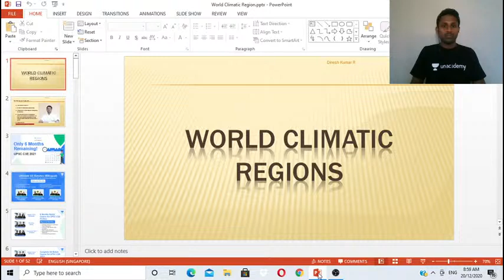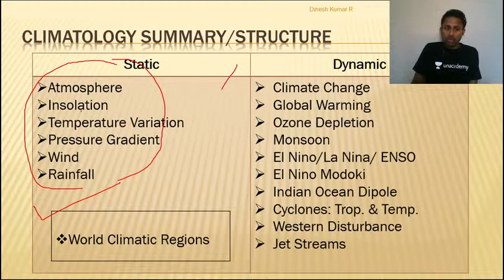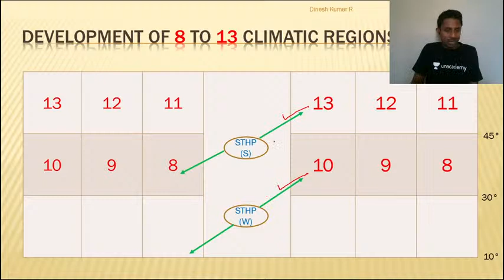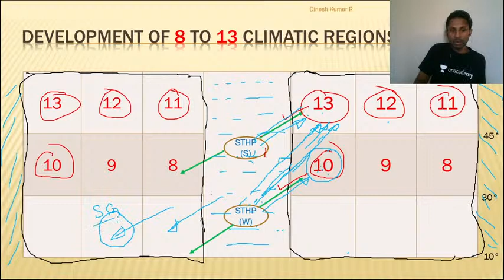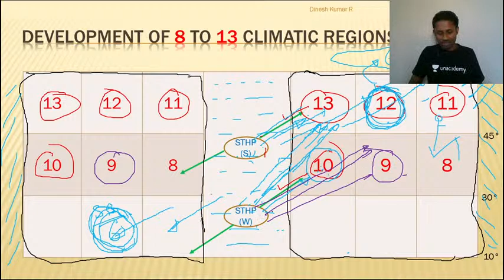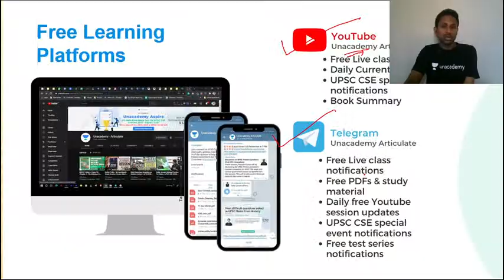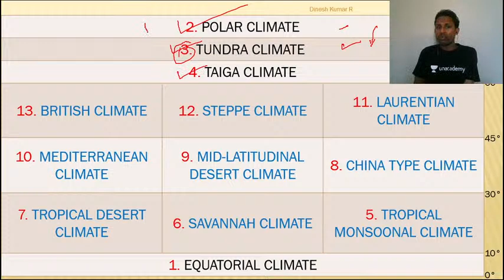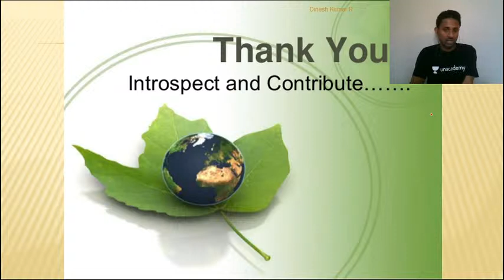World Climatic Regions | Geography | GS Paper-1 | By Dinesh Kumar R | Lecture-3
In this lesson, Dinesh Kumar talks about the climate in the equatorial region in this chapter, by covering the distribution, temperature, precipitation, and natural vegetation of that region.
Through this course, Dinesh Kumar R aims to cover the relevant portions for UPSC in world geography.

Dinesh Kumar has 4+ years of Teaching experience. I am a B.Tech in Mechanical Engineering. I have prepared for UPSC CSE with Geography as my Optional.  The acquired interest in Geography drove me to become an Educator. And now I am teaching Geography for UPSC CSE for more than 4 years. I have been associated with some reputed organizations across Kerala, which include Kerala State Civil Services Academy under CCEK, Government of Kerala, Eduzone Civil Services Academy, and Fortune IAS in Trivandrum, Kerala.
For Subscription: DINESHRT10

6 Months Batch Course for UPSC CSE Prelims 2021:-

1. Learn from your favourite teachers | अपने पसंदीदा शिक्षक से सीखें
2. Dedicated doubt sessions | समर्पित समाशोधन सत्र
3. One Subscription, Unlimited Access | एक सदस्यता, असीमित एक्सेस
4. Real-time interaction with Teachers | शिक्षकों के साथ वास्तविक समय पर बातचीत
5. Unlimited Test Series and PDF Notes | असीमित टेस्ट सीरीज़ और पीडीएफ नोट्स
6. Full syllabus coverage | पूर्ण पाठ्यक्रम कवरेज
7. Download the videos & watch offline | वीडियो डाउनलोड करें और ऑफ़लाइन देखें